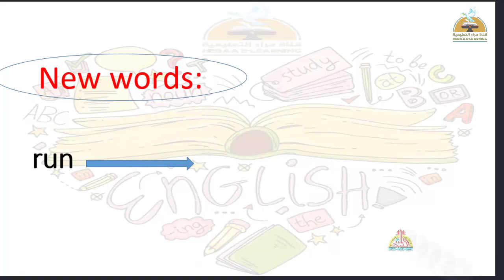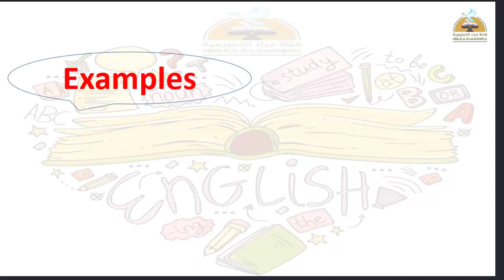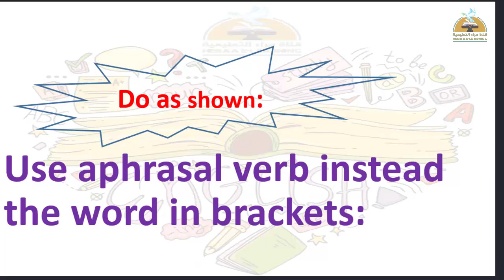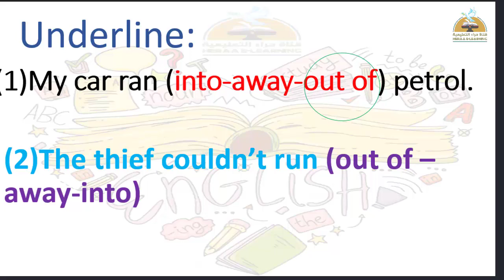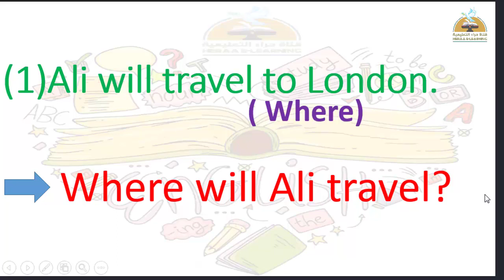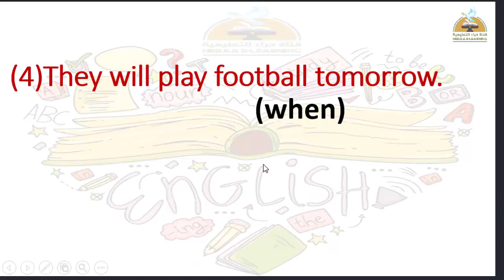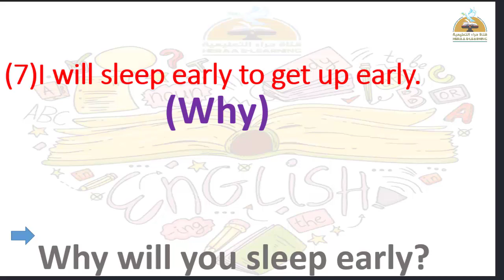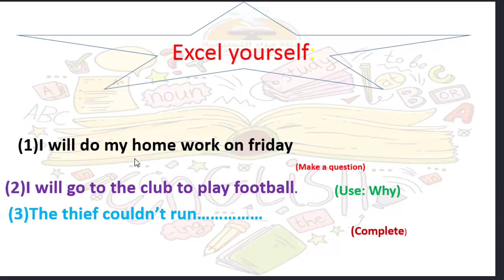English Now - Unit 2 - Lesson 1.2 - Grade 5#قناة_حراء_التعليمية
English Now - Unit 2 - Lesson 1.2 قناة_حراء_التعليمية # الخامس_الابتدائى